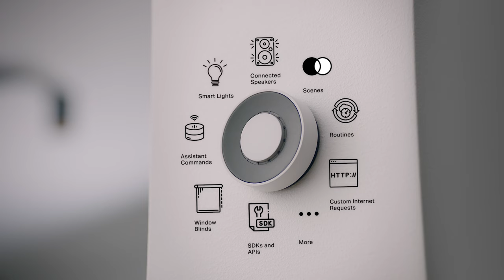Flic Twist: The Wireless Dial for your Smart Home